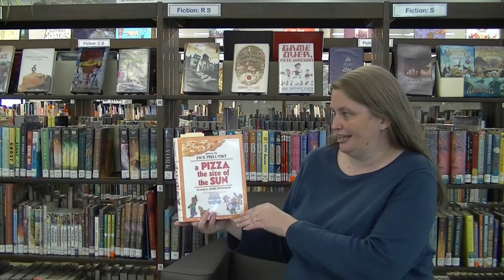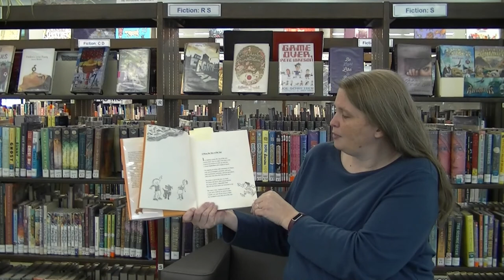A Pizza the Size of the Sun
Lindsay reads "A Pizza the Size of the Sun" by Jack Prelutsky from the book "A Pizza the Size of the Sun"